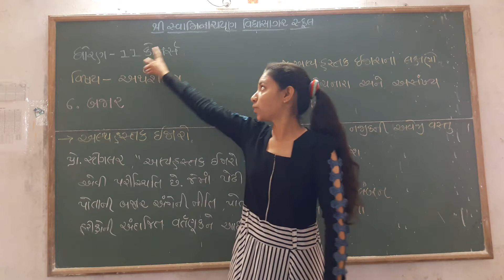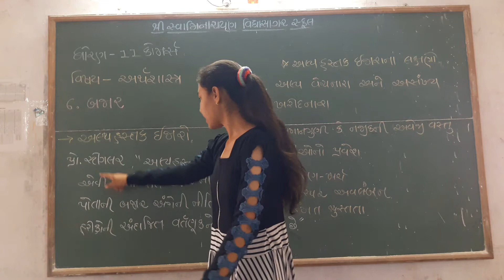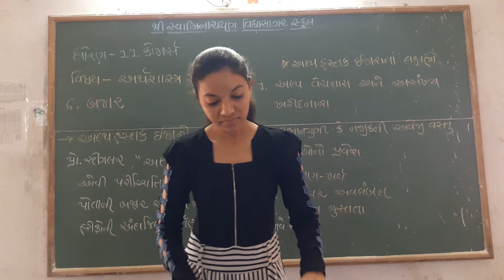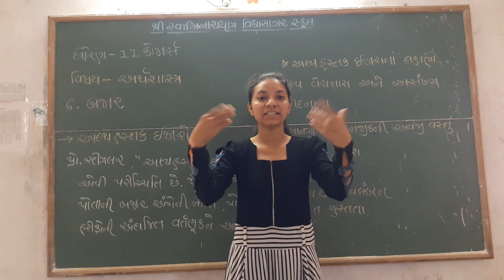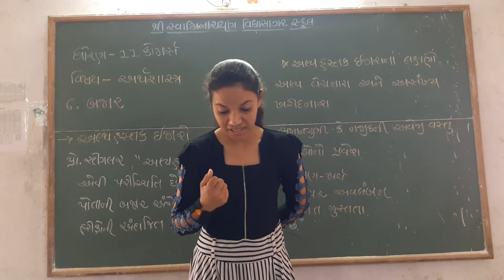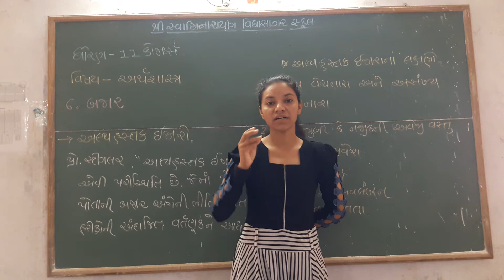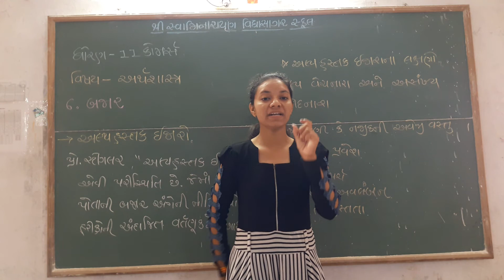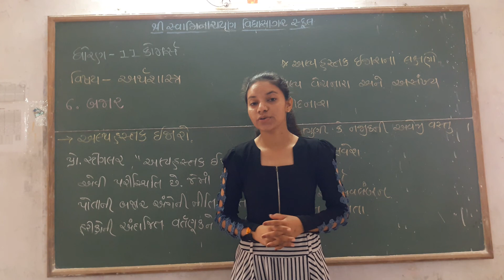STD 11 કોમર્શ અર્થશાસ્ત્ર યુનીટ ૬ ભાગ ૬ દર્શનાબા